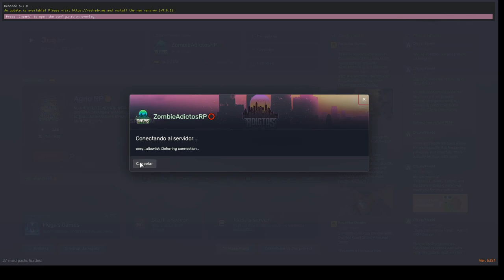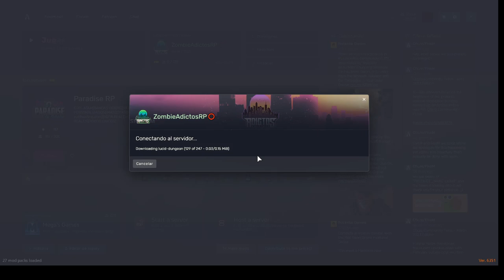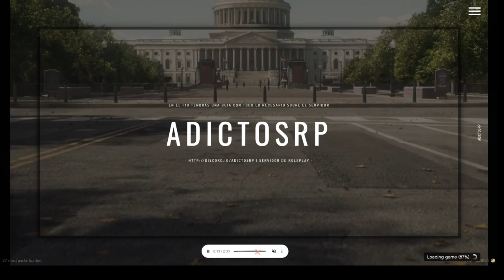Espionaje en Paleto: Escuchando conversaciones ajenas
En este capítulo de Zombie Adictos RP, Robert Redko se dedica a espiar las conversaciones de los habitantes de Paleto para recopilar información valiosa. Descubre lo que escucha y las consecuencias que esto tiene en su vida en este emocionante episodio.